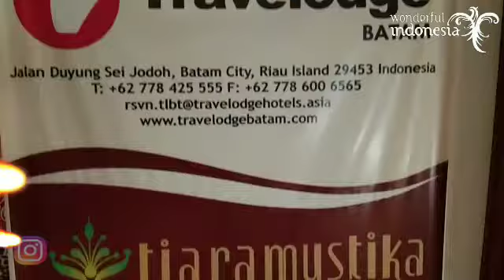Tiara Mustika Spa | Travelodge Hotel Batam | Media & Blogger Famtrip 2019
Famtrip Media dan Blogger Asing diberikan kesempatan untuk mencoba treatment di Tiara Mustika Spa, Travelodge Hotel Jodoh, Batam